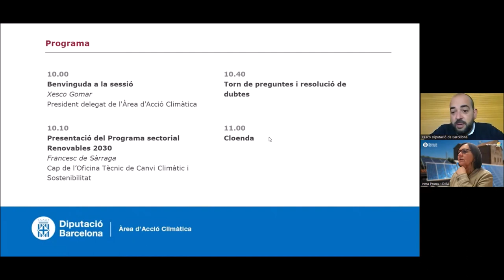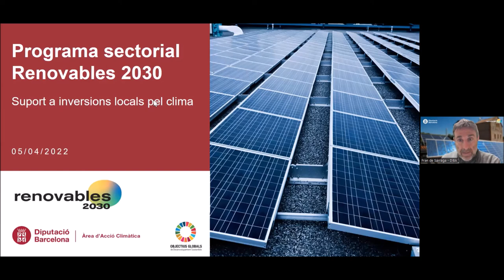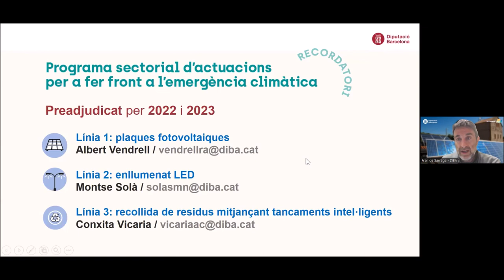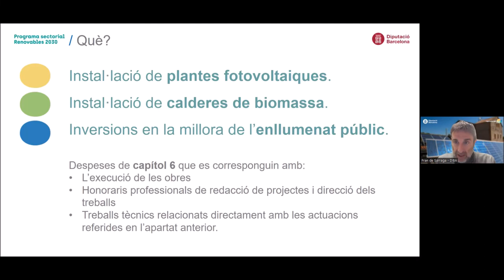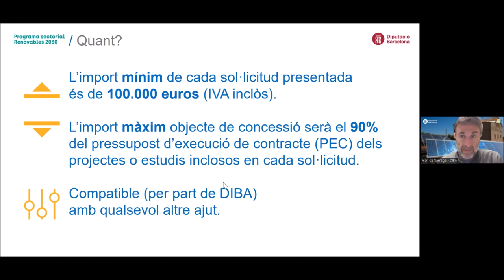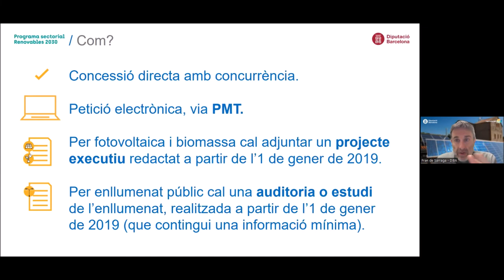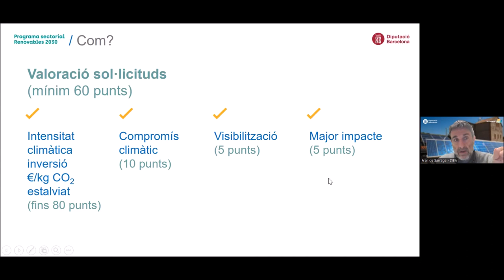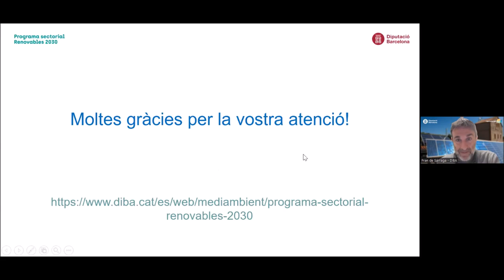Sessió informativa del Programa sectorial Renovables 2030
El Programa sectorial Renovables 2030 de la Diputació de Barcelona proposa impulsar actuacions de caràcter emblemàtic, de gran escala i amb un impacte significatiu en la reducció de les emissions locals de gasos d’efecte hivernacle i en la reducció dels costos energètics locals que tinguin per objecte inversions relatives a plantes fotovoltaiques, calderes de biomassa o enllumenat públic.

El 5 d'abril del 2022 s'ha realitzat una sessió informativa per presentar el Programa i respondre a possible dubtes.